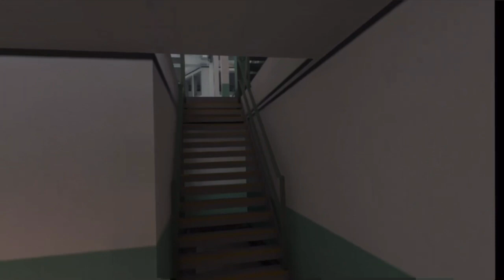2 dudes play tag in pavlov